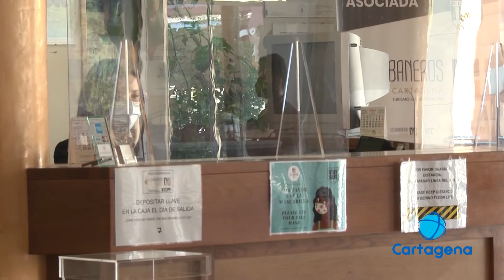Puente de San José con escasos beneficios para hoteleros y hosteleros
Auguran unas fiestas complicadas con el mantenimiento de las medidas por parte del Gobierno Regional